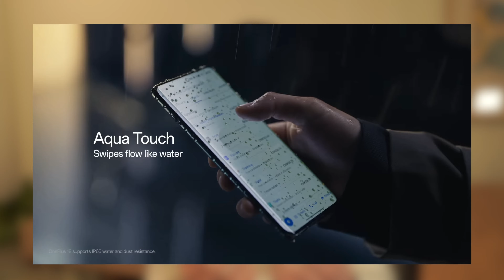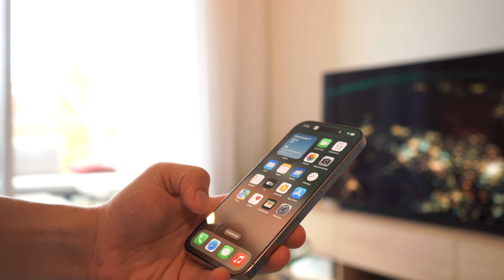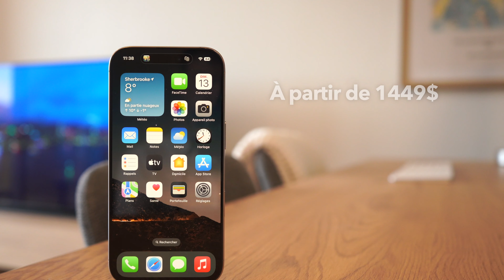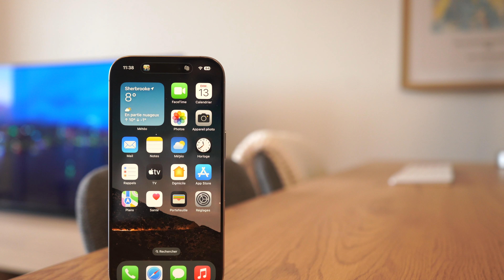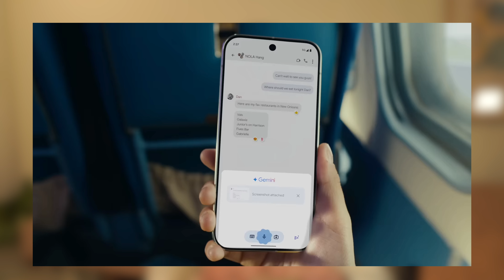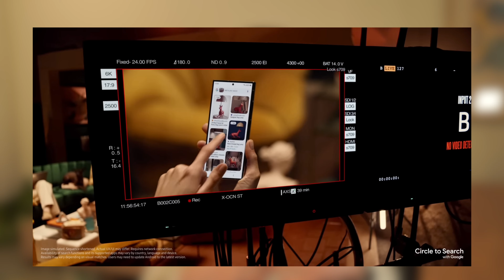Top 4 des meilleurs smartphones fin 2024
Tu peux me rejoindre sur:
Facebook  👉🏼 Charles Bolduc
TikTok  👉🏼  Charles Bolduc

Équipements👨🏽‍💻:
Sony A7 iii
Rode Cavalier GO
Trépieds K&F Concept